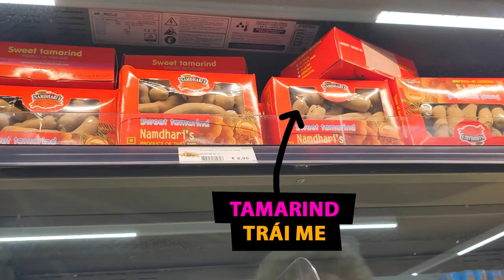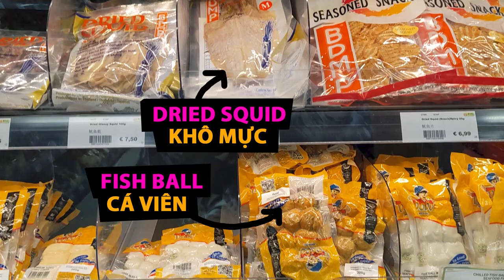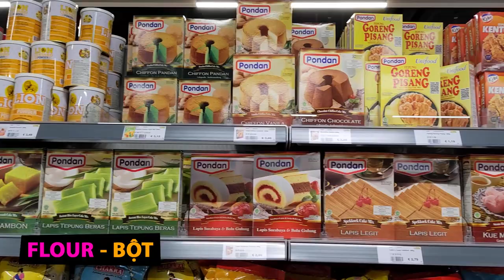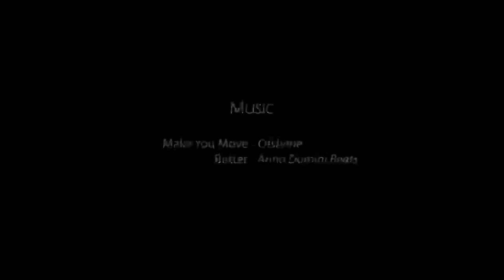VI VU SIÊU THỊ Á ĐÔNG Ở HÀ LAN - ôn lại từ vựng tiếng Anh một số món ăn Việt Nam nhé | ThanhToGo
😊  Hôm nay mời mọi người cùng Thanh dạo một vòng ở siêu thị châu Á Amazing Oriental ở Hoog Catharijne, Utrecht, Hà Lan nhé 🤗
😊  Các bạn chuẩn bị sang Hà Lan du học cũng không còn phải lo lắng việc bị nhớ hương vị ẩm thực quê hương nữa nhé 😉
😊  Trong lúc dạo siêu thị mình cùng ôn lại một số từ vựng các thực phẩm Á Đông luôn nha 😎

00:00 - Intro
00:17 - Thực phẩm Á Đông ở Hà Lan
01:17 - Cộng đồng người châu Á ở Hà Lan
02:03 - Các siêu thị Á Đông ở Hà Lan
03:17 - Dạo quanh siêu thị Amazing Oriental
08:24 - Thành quả sau 1 ngày mua sắm